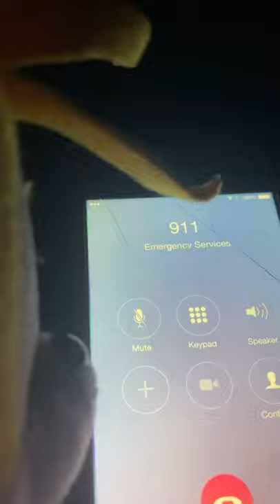Tails calls 911 part 3